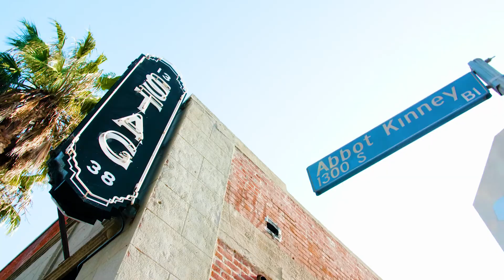Ultimate Venice Beach Living in Charming Bungalow: 1141 Cabrillo Avenue, Venice, CA 90291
Pardee Properties Presents:

Ultimate Venice Beach Living in Charming Bungalow

Close to all that’s happening on Abbot Kinney Blvd and just blocks from the sand in the marvelous Windward Circle neighborhood, this Venice bungalow is perfectly located to live your California dream.

The open floor plan with impressive acid wash cement floors boasts plenty of southwest-facing natural light and has a great flow from the bright living room to the kitchen. The upgraded smart kitchen features stainless steel appliances that complement the unique design. A highlight of this darling home is the spacious front deck that is ideal for al fresco dining and outdoor entertaining. Both en-suite bedrooms have hardwood floors and private outdoor patios to enjoy your morning coffee. Enjoy living in the epicenter of Venice’s ultimate beach community just moments away from fabulous shops and restaurants!

PROPERTY HIGHLIGHTS
COMMUNITY VENICE
BED 2
BATH 3
PRICE $1,975,000
STATUS ACTIVE
TYPE SINGLE FAMILY
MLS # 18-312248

BRE# 01858429